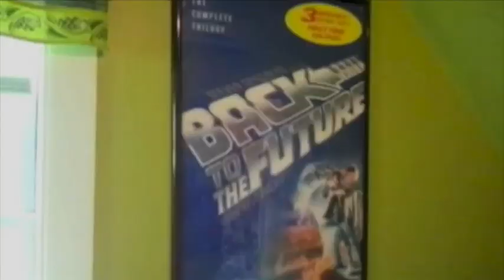Lost in Movies: Logan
Alec Kerr, film critic for The Conway Daily Sun, is joined by Bill Edmunds in reviewing "Logan," Hugh Jackman's final appearance as Wolverine.